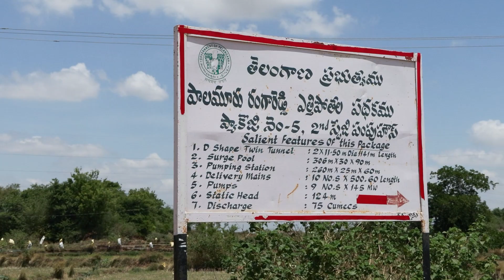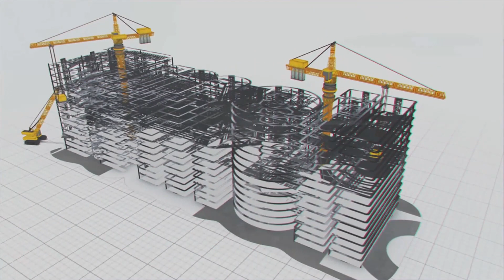Massive Machinery in Action - Palamuru Rangareddy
In the drought-prone regions of Telangana, India, a remarkable engineering feat is underway. The Palamuru-Rangareddy Lift project is bringing hope to millions by diverting river water to remote areas of Ranga Reddy, Nalgonda, Mahabubnagar, addressing their dire need for drinking water.
This ambitious scheme is set to change lives and create history.

Every year, a staggering 800 TMC of water is wasted as it flows into the sea. However, with the advancement of engineering expertise, it is now possible to move water from one basin to another, ensuring its efficient utilization.
The heart of this project lies in the innovative use of lifting platforms, enabling the diversion of river water against its natural flow.

These platforms, powered by colossal pumping stations, have the capacity to lift an astonishing 2 TMC of water per day for 60 days. This life-giving water is not only meeting the needs of drought-prone areas but also catering to the industrial and drinking water requirements of Hyderabad, the capital city. This extraordinary project comprises five lift schemes and six reservoirs, making it the largest of its kind in the world.

Each pumping station is a testament to engineering prowess, with an awe-inspiring total capacity of 4720 Mega Watts, surpassing all previous records.